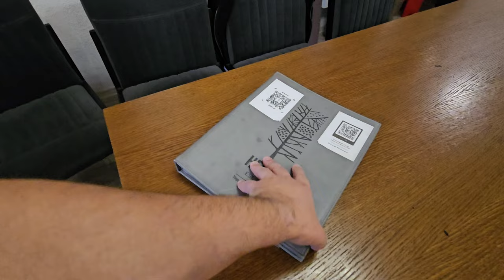Отдых у Атомного реактора на Базе отдыха Hevaa Сосновый бор | Джуниор сюит и гриль домики